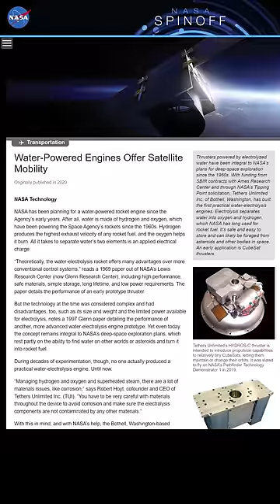This satellite runs on WATER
H2-Oh no they didn't...Pale Blue's prototype EYE satellite uses WATER as the fuel source for its propulsion system.